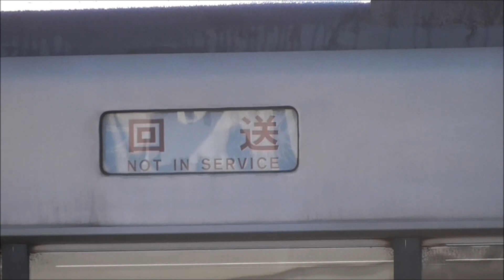【渡瀬北解体状況確認 03系をキレイに解体している理由判明】東武 20000系 21802F、東京メトロ03系 03-110F 解体中 中間車並び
2017年12月02日

2017年11月13日に、東武20000系列 5編成目の廃車となる21802Fが廃車回送され、
先頭車 クハ28802-クハ21802 2両は、11月15日の朝、館林津覇に入場しました。

一方、2017年11月06日に東京メトロ03系 15編成目の廃車となる03-110Fが廃車回送されました。
03-141F、03-110Fは、内装、ガラス等を全てキレイに外して解体していますが、その理由が分かりました。

◆東京メトロ　アスベスト使用の車両を無処理で解体
　東京メトロで、アスベストの塗料を使った車両を処理をしないまま、作業員が車両解体していたことがわかった。
　東京メトロによると、1989年から93年にかけて製造された銀座線、日比谷線や千代田線など、112の車両を廃車する際、
　車両の化粧板の内側に使用する断熱塗料にアスベストが使用されていたにもかかわらず、適切な対策をせずに解体していた。
　作業員23人に、これまで健康被害は発生していないという。
　また、走行中に飛散するおそれはなく、乗客への影響はないとしている。
　現在も、東京メトロが運行する2,450両が、アスベストが含まれた塗料を使用しているという。

◆製造年度
　1988年・・・03-101F、102F
　1989年～93年・・・03-103F～135F（今回の対象？）
　1994年度・・・03-136F～142F

◆東京メトロ03系仕様・廃車履歴一覧
　車両番号 製造年度 制御 5ドア 方向幕 廃車
　03-101F 1988年度 VVVF なし　幕車
　03-102F 1988年度 VVVF なし　幕車
　03-103F 1989年度 VVVF なし　幕車
　03-104F 1989年度 VVVF なし　幕車
　03-105F 1989年度 VVVF なし　幕車
　03-106F 1990年度 VVVF なし　幕車
　03-107F 1990年度 VVVF なし　幕車
　03-108F 1990年度 VVVF なし　幕車
　03-109F 1990年度 ﾁｮｯﾊﾟ 5ドア 幕車
　03-110F 1991年度 ﾁｮｯﾊﾟ 5ドア 幕車　2017年11月06日
　03-111F 1991年度 ﾁｮｯﾊﾟ 5ドア 幕車
　03-112F 1991年度 ﾁｮｯﾊﾟ 5ドア 幕車
　03-113F 1991年度 ﾁｮｯﾊﾟ 5ドア 幕車　2017年04月04日
　03-114F 1991年度 ﾁｮｯﾊﾟ 5ドア 幕車　2017年02月01日
　03-115F 1991年度 ﾁｮｯﾊﾟ 5ドア 幕車　2017年05月01日
　03-116F 1992年度 ﾁｮｯﾊﾟ 5ドア LED車 2017年03月03日
　03-117F 1992年度 ﾁｮｯﾊﾟ 5ドア LED車 2017年07月06日
　03-118F 1992年度 ﾁｮｯﾊﾟ 5ドア LED車 2017年07月25日
　03-119F 1992年度 ﾁｮｯﾊﾟ 5ドア LED車 2017年06月02日
　03-120F 1992年度 ﾁｮｯﾊﾟ 5ドア LED車 2017年05月18日
　03-121F 1992年度 ﾁｮｯﾊﾟ 5ドア LED車 2017年06月21日
　03-122F 1992年度 ﾁｮｯﾊﾟ 5ドア LED車 2017年09月08日
　03-123F 1992年度 ﾁｮｯﾊﾟ 5ドア LED車 2017年08月09日
　03-124F 1992年度 ﾁｮｯﾊﾟ 5ドア LED車
　03-125F 1992年度 ﾁｮｯﾊﾟ 5ドア LED車
　03-126F 1992年度 VVVF 5ドア LED車 2017年08月25日
　03-127F 1992年度 VVVF 5ドア LED車
　03-128F 1993年度 VVVF 5ドア LED車
　03-129F 1993年度 VVVF なし　LED車
　03-130F 1993年度 VVVF なし　LED車
　03-131F 1993年度 VVVF なし　LED車
　03-132F 1993年度 VVVF なし　LED車
　03-133F 1993年度 VVVF なし　LED車
　03-134F 1993年度 VVVF なし　LED車
　03-135F 1993年度 VVVF なし　LED車
　03-136F 1994年度 VVVF なし　LED車
　03-137F 1994年度 VVVF なし　LED車
　03-138F 1994年度 VVVF なし　LED車
　03-139F 1994年度 VVVF なし　LED車
　03-140F 1994年度 VVVF なし　LED車 2017年09月13日（先頭車2両譲渡へ）
　03-141F 1994年度 VVVF なし　LED車 2017年10月17日（先頭車2両譲渡へ）
　03-142F 1994年度 VVVF なし　LED車

本日、渡瀬北へ行ったところ、21802Fの廃車された中間車6両（チョッパ車）のうち、モハ26802、モハ27802は解体済。
残りの4両は、留置線上でモハ25802-モハ24802が解体途中、モハ23802-モハ22802は、解体していない感じでした。
03-141Fの中間車は、全て解体済。
03-110Fも、モハ03-310以外は、留置線上でだいぶ解体が進んでいます。

　①解体場　　なし
　②解体線　　クハ03-810
　③留置線①　モハ25802-モハ24802-モハ23802-モハ22802
　④留置線②　モハ03-710－モハ03-610－サハ03-510－サハ03-410－モハ03-310－モハ03-210－クハ03-110